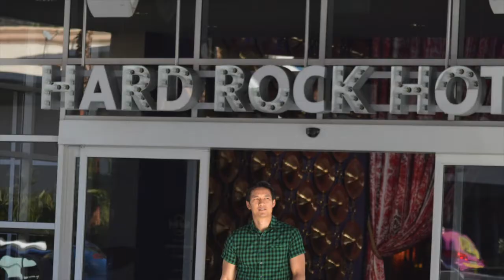La Paparazzi - Harry Shum Jr from Glee and Megan Hayes from the Hunger Games Movie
In this La Paparazzi Episode, I got Harry Shum Jr. from Glee and the Caper and also Megan Hayes from the all new Hunger Games Movie: Catching Fire! Check it out! Share comment and like!